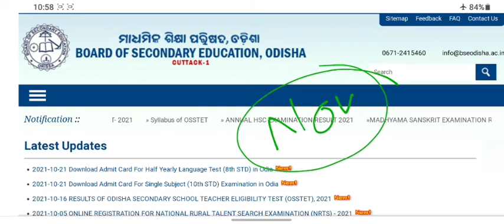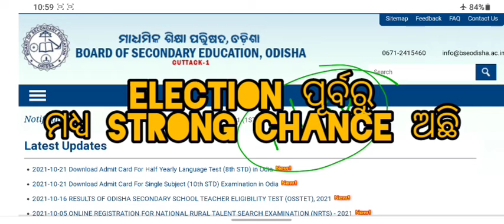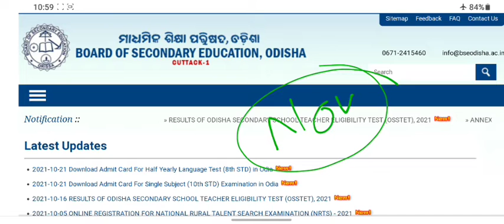OTET 2nd Notification 2021 release on November | 2nd OTET Before JT Requirements 2021| Latest Update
We are for you Dear Smart students, friends and my all smart, beautiful, awsm gyuzzz... Let's rock 🚀📢